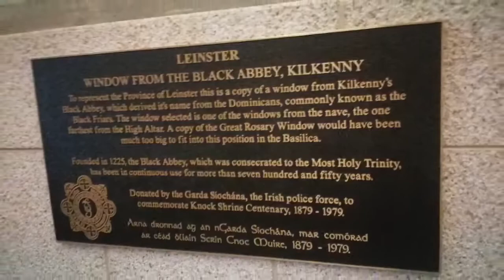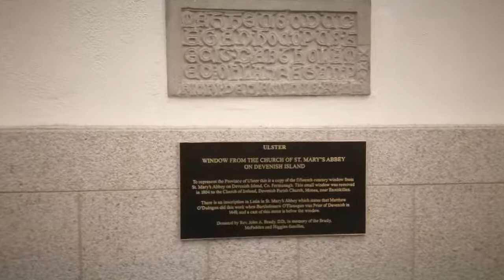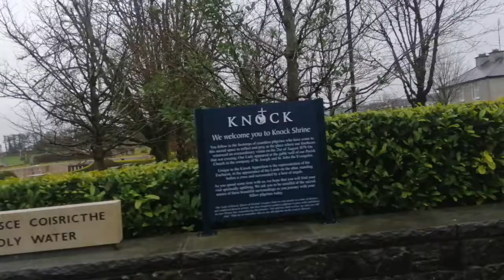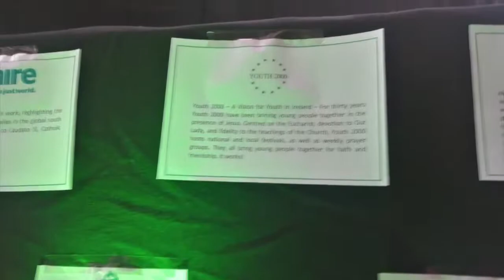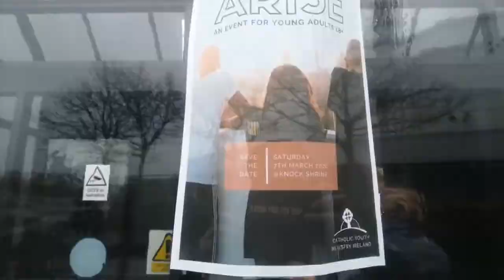Photos of Knock, Co. Mayo in 2020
A slideshow of photos I took during a visit to Knock in County Mayo on Saturday 7th March 2020 and when passing through Knock on board a bus on Monday 14th September 2020.

Knock (Irish: An Cnoc, meaning The Hill – but now more generally known in Irish as Cnoc Mhuire, "Hill of (the Virgin) Mary") is a village in County Mayo, Ireland. Its notability is derived from the Knock Shrine, at which the Virgin Mary, together with Saint Joseph and John the Evangelist, appeared on 21 August 1879. In the 20th century Knock became one of Europe's major Catholic Marian shrines, alongside Lourdes and Fatima. One and a half million pilgrims visit Knock Shrine annually. Pope John Paul II, a supporter of devotion to the Virgin Mary, visited Knock in 1979 to commemorate the centenary of the apparition. Mother Teresa of Calcutta visited Knock in 1993. Pope Francis visited Knock in August 2018.

On the evening of Thursday, 21 August 1879, at about 8 o'clock, fifteen people, whose ages ranged from five years to seventy-five and included men, women, teenagers and children, witnessed what they stated was an apparition of Our Lady, Saint Joseph, and Saint John the Evangelist at the south gable end of the local small parish church, the Church of Saint John the Baptist. Behind them and a little to the left of Saint John was a plain altar. On the altar was a cross and a lamb (a traditional image of Jesus, as reflected in the religious phrase The Lamb of God) with adoring angels.

Two women, passing by the church, first noticed it and summoned what would become a small crowd of 15.

The Blessed Virgin Mary was described as being beautiful, standing a few feet above the ground. She wore a white cloak, hanging in full folds and fastened at the neck. The crown appeared of a golden brightness, of a deeper hue, than the striking whiteness of the robe she wore; the upper parts of the crown appeared to be a series of sparkles, or glittering crosses. She was described as "deep in prayer", with her eyes raised to heaven, her hands raised to the shoulders or a little higher, the palms inclined slightly to the shoulders. Bridget Trench "went in immediately to kiss, as I thought, the feet of the Blessed Virgin; but I felt nothing in the embrace but the wall, and I wondered why I could not feel with my hands the figures which I had so plainly and so distinctly seen".

Saint Joseph, also wearing white robes, stood on the Virgin's right hand. His head was bent forward from the shoulders towards the Blessed Virgin. Saint John the Evangelist stood to the left of the Blessed Virgin. He was dressed in a long robe and wore a mitre. He was partly turned away from the other figures. He appeared to be preaching and he held open a large book in his left hand. To the left of St. John was an altar with a lamb on it with a cross standing on the altar behind the lamb.

Those who witnessed the apparition stood in the pouring rain for up to two hours reciting the Rosary, a series of traditional Catholic prayers. When the apparition began there was good light, but although it then became very dark, witnesses could still see the figures very clearly – they appeared to be the colour of a bright whitish light. The apparition did not flicker or move in any way. The witnesses reported that the ground around the figures remained completely dry during the apparition although the wind was blowing from the south. Afterwards, however the ground at the gable became wet and the gable dark.

An ecclesiastical Commission of inquiry was established by the Archbishop of Tuam, Most Rev. Dr. John MacHale, on 8 October 1879. The Commission consisted of Irish scholar and historian, Canon Ulick Bourke, Canon James Waldron, as well as the parish priest of Ballyhaunis and Archdeacon Bartholomew Aloysius Cavanagh. Depositions of witnesses were taken in the ensuing months. The deliberations of the Commission, referred only to the occurrence on 21 August 1879, which omitted "subsequent phenomena," and as a result, there exists no official record for events that occurred after that date.

Knock Shrine incorporates five churches including the Apparition Chapel, Parish Church and Basilica, a Religious Books’ Centre, Caravan and Camping Park, Knock Museum, Café le Chéile and Knock House Hotel. Services at the Shrine include organised pilgrimages, daily Masses and Confessions, Anointing of the Sick, Counselling Service, Prayer Guidance and Youth Ministry.

The Basilica was completed in 1976.

The local primary school is Knock National School, built in 1966.

Knock is located to the east of the N17 Galway to Sligo road. The N17 used to go through Knock before the Knock Bypass opened in 2002.
Ireland West Airport Knock was opened by Monsigner James Horan on 30 May 1986. It is located north of Knock.

The nearest railway station is in Claremorris which is on the Westport/Ballina to Dublin railway line.